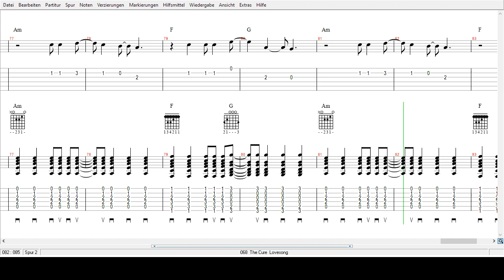The Cure - Lovesong - Tabs